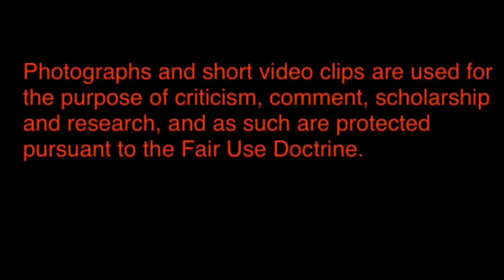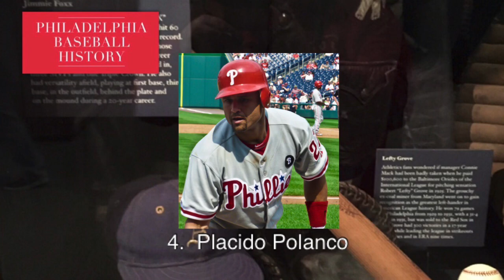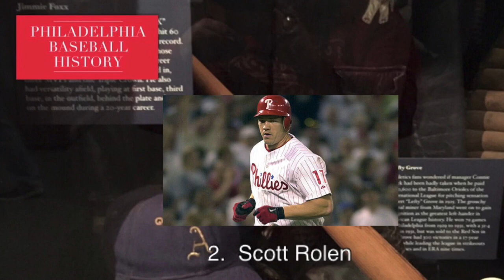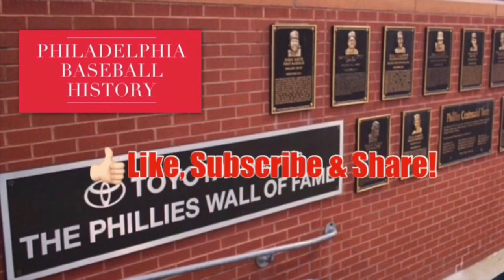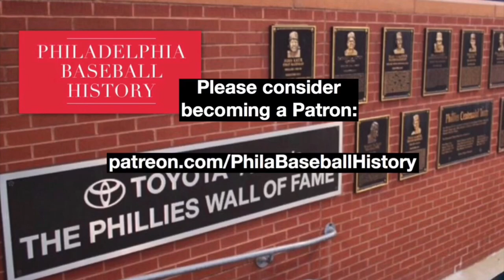The Top 4 Phillies Third Basemen Not Named Schmidt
There is no debate. Mike Schmidt was the greatest third baseman in Phillies history, and possibly the best third baseman in MLB history. So who are the top four third baseman, not named Schmidt, who played for the Phillies?  One of them should be in the Hall of Fame.

For a discussion of the incident mostly responsible for preventing Dick Allen from being elected to the Hall of Fame, follow this link:

For a discussion of how the Eras Committees system works to consider players passed up by the Baseball Writers Association of America’s, please view the video at this link:

If you would like to see more videos like this, please consider becoming an Patron: